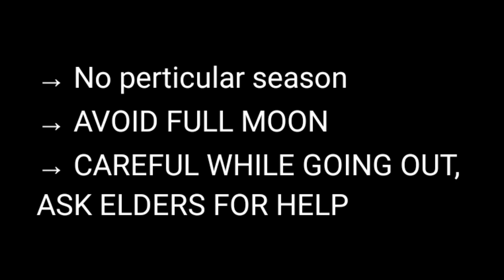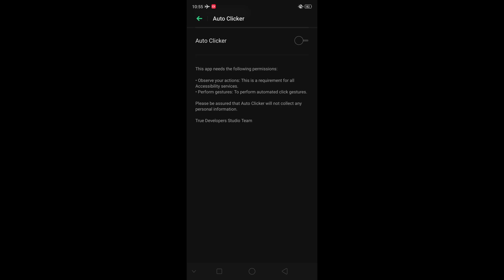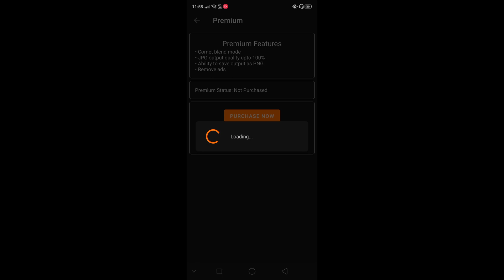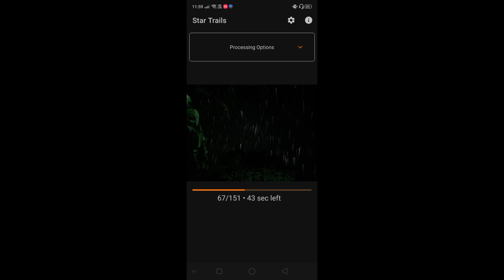Star Trail Photography in ଓଡ଼ିଆ ।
• Time stamp -
00:00 - 00:36 → intro with small skit
0:37 - 0:50 → Conditions (weather & moon)
0:51 - 1:26 → auto clicker setup
1:30 - 2:04 → Settings & Tips
2:05 - 3:07 → Stacking process
3:08 - 3:47 → editing & outro

• App use -
1. Star Trail Stacker -

2. Auto clicker -